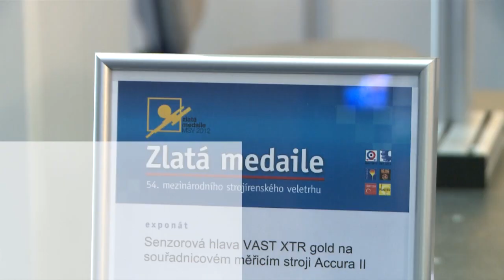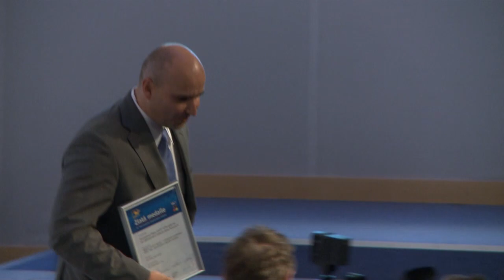Carl Zeiss - Engineering Fair 2012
The climax of the trade fair is the traditional awarding of MSV Gold Medals. The nominated exhibits were formally awarded in the rotunda of pavilion A inthe presence of the Czech President Václav Klaus and a large number of top politicians and important international guests. This yearthe Gold Medal was awarded to the company Carl Zeiss. The VAST XTR gold sensor head on the coordinate measuring machine the ACCURAcompletely overwhelmed this year`s trade fair awards committee. The company currently offers using VAST XTR Gold sensor heads on coordinate measuring systems such as the ACCURA, GageMax, PRISMO navigator and MMZ T.